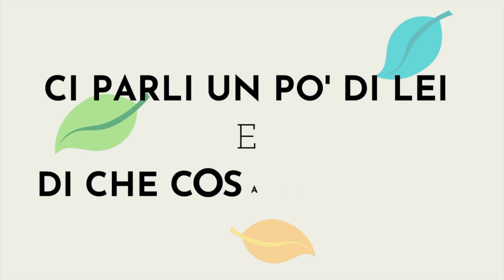Adotta un Insegnante - Scuola di Meccanica di Baoro, Africa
[Adotta un Insegnante - Baoro,Africa]

Padre Aurelio, Missionario e responsabile della École Mécanique Mission Catholique BAORO, Africa.

Con questa bellissima testimonianza Padre Aurelio ci mostra come il progetto “Adotta un Insegnante” abbia aiutato e continui ad aiutare molti ragazzi a costruire le basi per il loro futuro.
Se sei interessato a sostenere i nostri progetti puoi donare sul sito di oppure contattaci attraverso i nostri canali social, sul nostro sito o all'indirizzo e-mail un piccolo aiuto può fare la differenza.